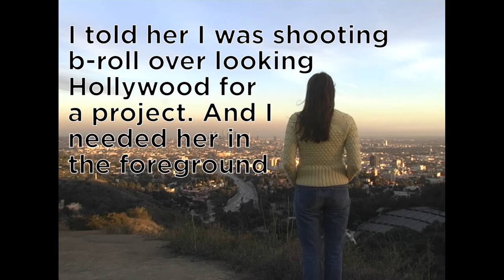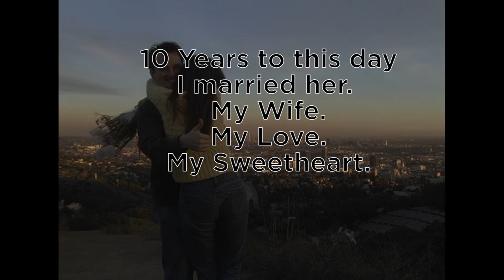Will you marry me?